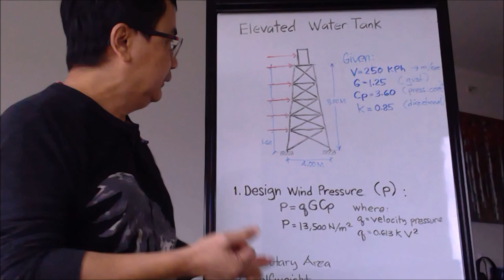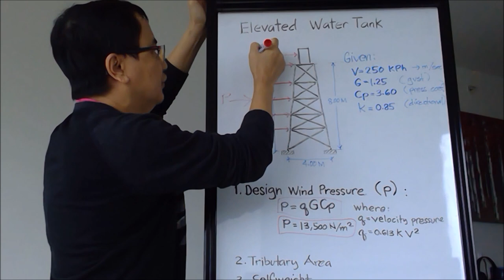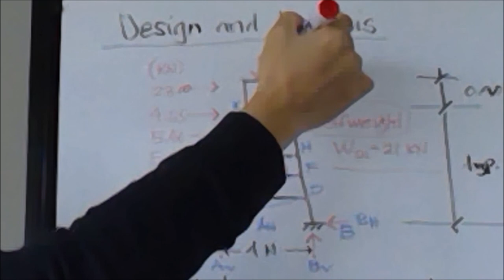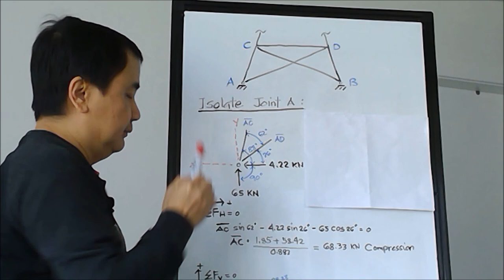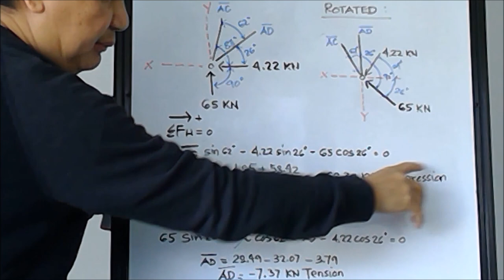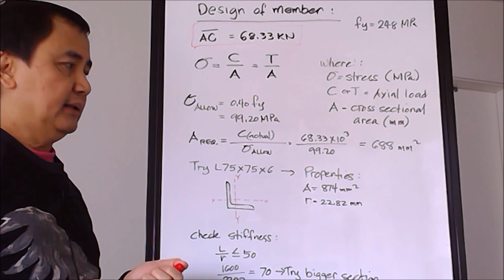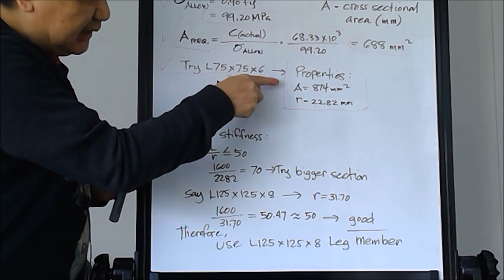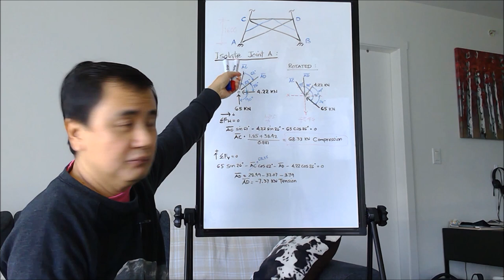Elevated Water Tank Frame Design -Tagalog Tutorial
This tutorial video will guide you on how to figure out horizontal forces from wind pressure and eventually lead you to calculate member stresses needed in designing member sizes.